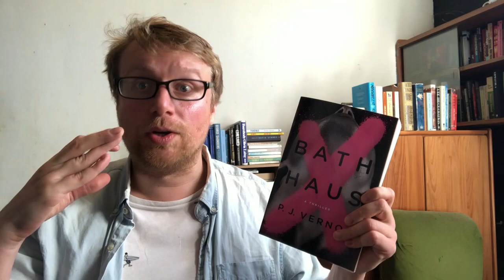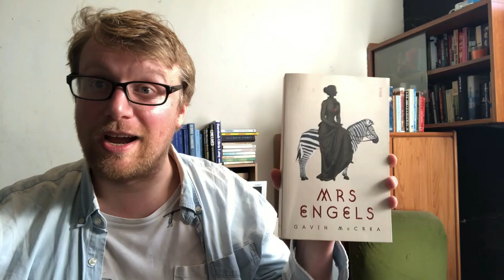The 'Stock, Aitken & Waterman' Book Tag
Hello, I'm Bob, and I had a lot of fun trying Jennifer Loves Books' wonderful tag

1) You'll Never Stop Me From Loving You by Sonia
A author whose books you will automatically read (even though some of their books haven't lived up to your expectations).
2) You Spin Me Round by Dead or Alive
A book with so many twists and turns that you get dizzy.
3) Too Many Broken Hearts by Jason Donovan
A book that broke your heart.
4) Love In The First Degree by Bananarama
Your favourite fictional couple.
5) I Should Be So Lucky by Kylie Minogue
A book by an Irish author.
6) Say I'm Your Number One by Princess
Your favourite prize-winning book.
7) The Harder I Try by Brother Beyond
An author you just can't get into.
8) Happenin' All Over Again by Lonnie Gordon
Your favourite series/sequel.
9) Toy Boy by Sinitta
Your favourite poet or poem.
10) Together Forever by Rick Astley
The book that has been on your TBR the longest.
Bonus Track - Especially For You by Kylie and Jason
Recommend me a book you think I will love.

Books mentioned:

Anna Burns- Milkman
Susanna Clarke- Jonathan Strange and Mr Norrell
Suzanne Collins- The Hunger Games
Carol Ann Duffy- The World's Wife
Lucy Ellmann- Ducks, Newburyport
Anne Enright- The Gathering
Anne Enright- Actress
Penelope Fitzgerald- The Beginning of Spring
Sarah Gilmartin- Dinner Party: A Tragedy
David Levithan- Two Boys Kissing
Yann Martel- Life of Pi
Gavin McCrea- Mrs Engels
Phillip Pullman- His Dark Materials
Will Self- Tough Tough Toys For Tough Tough Boys
Colm Toibin- The Blackwater Lightship
P.J. Vernon- Bath Haus
Gerard Woodward- August
Gerard Woodward- I'll Go To Bed At Noon
Gerard Woodward- Curious Earth